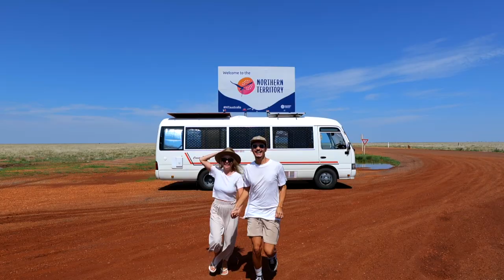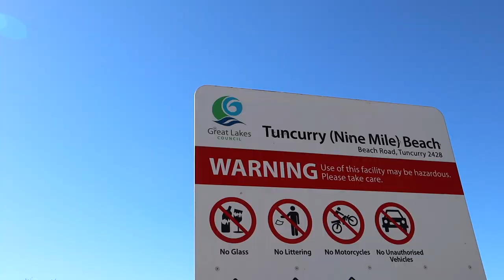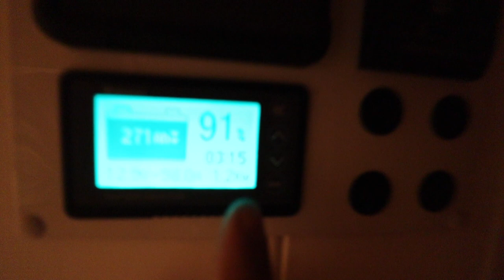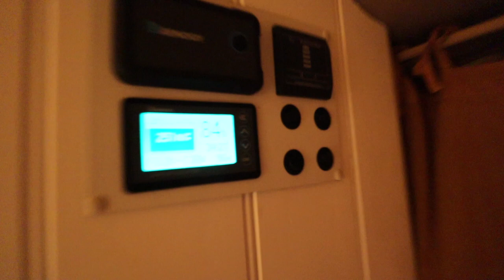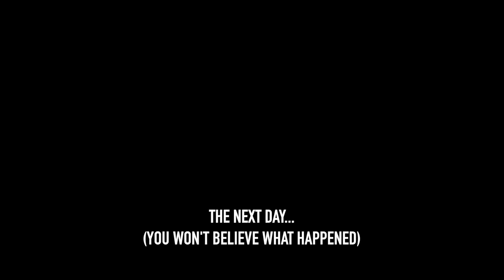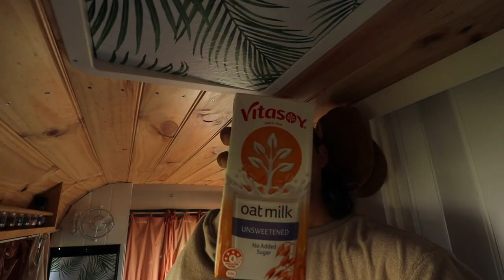Our first full-time VAN LIFE experience! Road trip in Australia!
VLOG 051

It’s finally time to say goodbye to our family and friends on the Central Coast, NSW and start our road trip North to begin our lap of Australia! There are a lot of firsts in this vlog, trying to figure out bus life as we go and get used to our new space while exploring some spots along the way… with some hiccups along the way already haha. Enjoy!

WHERE WE GET OUR MUSIC (Amazing Travel Vlogs & YouTube music for your videos)
WHO WE ARE: We are Alex & James. Originally from the UK, but also citizens of Australia after living there for 7 years. When we left the UK in 2014, we quickly caught the travel bug and began making memories through video and photo. Our Instagram is where this all began for us @twosometravellers but our love for video is where we really love sharing our adventures.
In 2014 we left the UK to go travelling.
In 2015 we moved to AUSTRALIA.
In 2016 we got engaged in HAWAII.
In 2018 we got married in the PHILIPPINES.
In 2019, we decided to chase our dreams! We quit our jobs, sold our belongings and booked a one day ticket to Asia.
In 2020 we became Australian citizens.
In 2021 we began building our bus.
We’re so thankful to be able to live something we love every day and share with you all our previous and upcoming adventures! :) A+J x